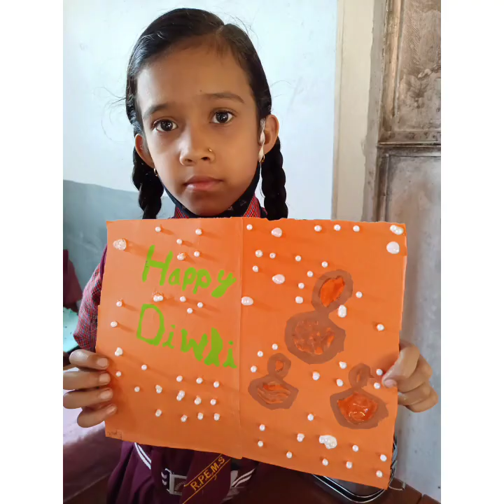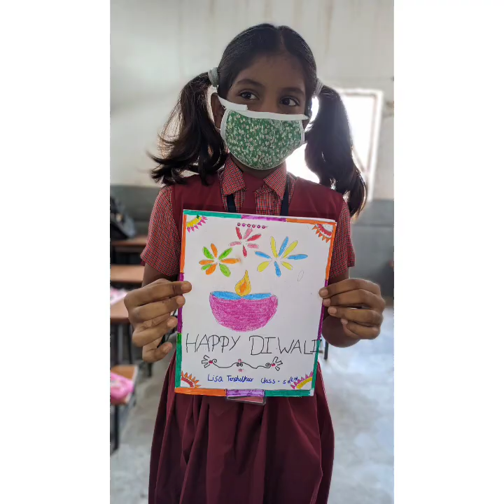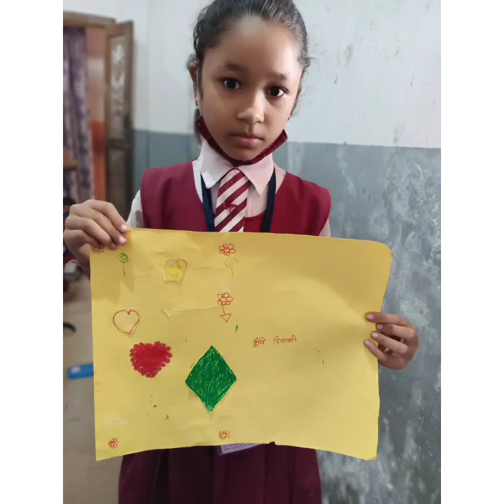DIWALI FESTIVAL ACTIVITIES Diwali greeting card/ Diya decoration/ Making Rangoli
DIWALI FESTIVAL ACTIVITIES

Diwali greeting card/Diya decoration/Making Rangoli

Ramapati Hr.Sec.school chandrapur

diwali greeting card- class -1st to 5th(E.M.& H.M)

Diya decorations - Class-6th to 8th (H.M)

making Rangoli- class-9th & 10th (H.M)

Video edited and uploaded by - Gangaram Nishad